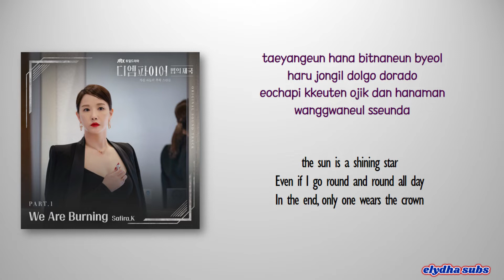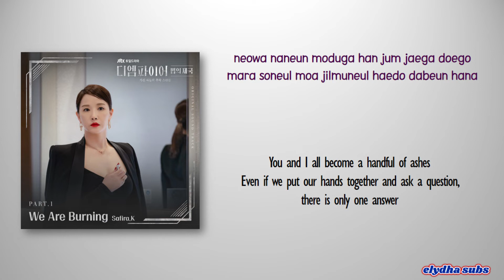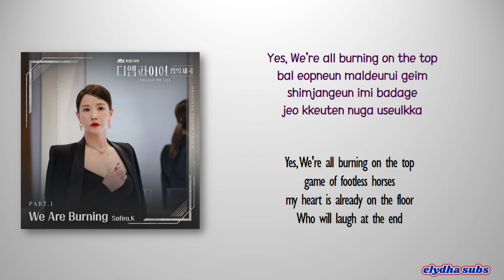Safira.K (사피라 K) – We Are Burning [The Empire OST Part 1] [Color_Coded_Rom|Eng Lyrics]